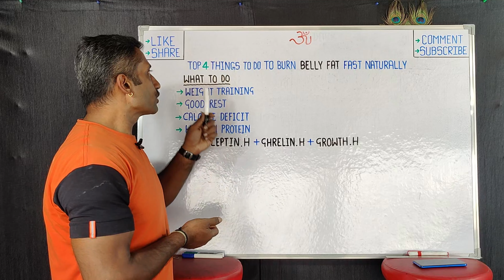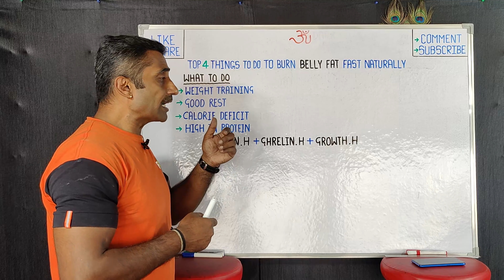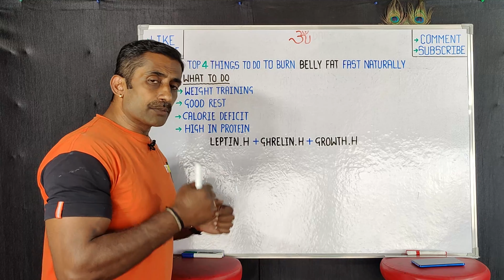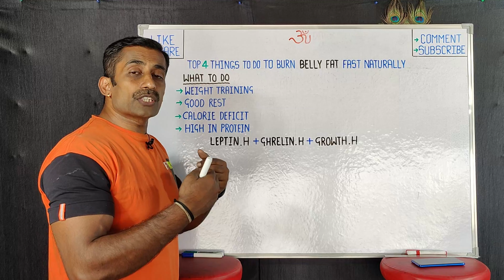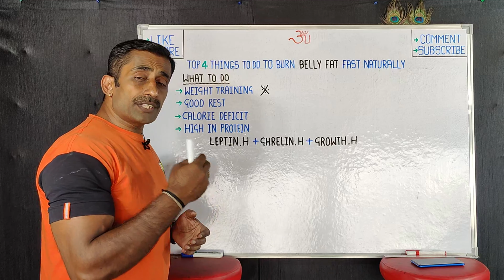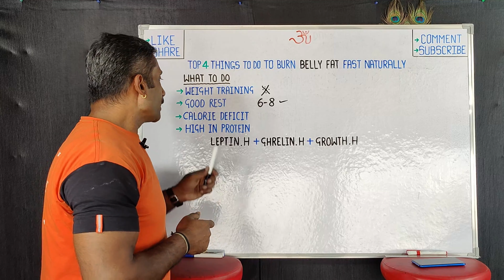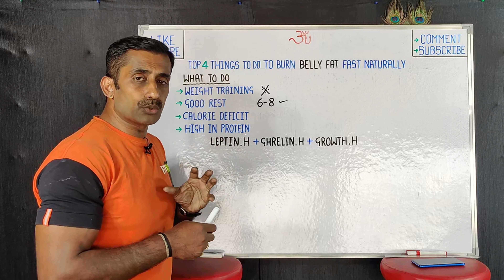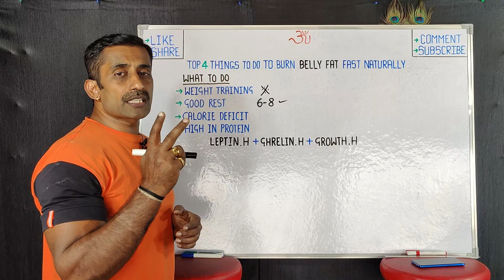TOP 4 THINGS TO DO TO BURN BELLY FAT FAST NATURALLY || ignis fitness || Kannada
hi friends
We are leading a life that is full of junk food loaded with unhealthy calories. Because we are always on the run, being able to manage healthy eating is not possible for most of us. So, what is it that we end up doing? Eating packaged food or junk that is conveniently available. As a result of this, we earn excessive fat and uncounted calories which go unburnt!
Belly fat is not only an aesthetic issue; it is also about one’s health. Fat, overweight and obesity are harmful in the long run and depending on the criticality of the condition, it can substantially increase one’s risk of various health ailments.